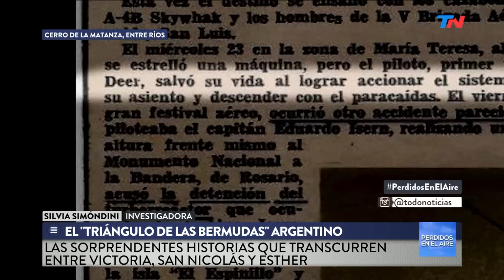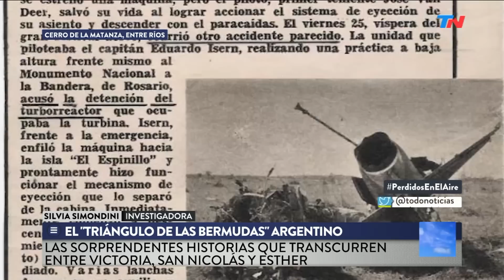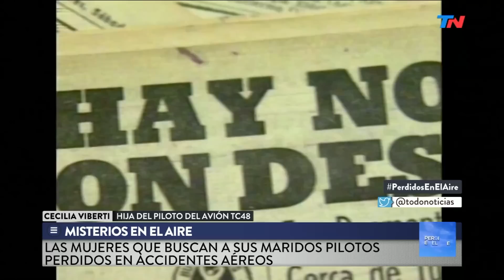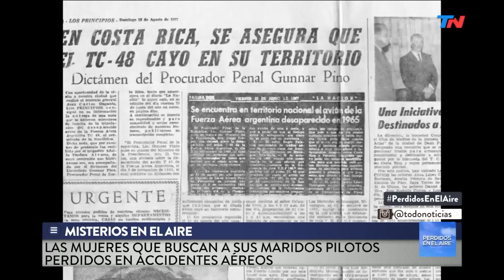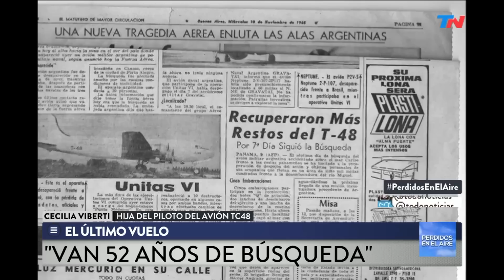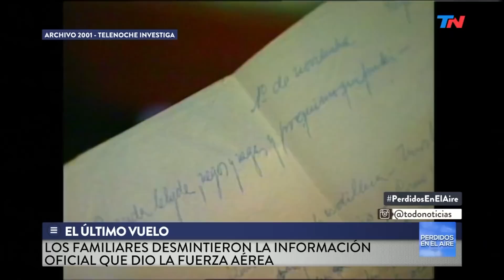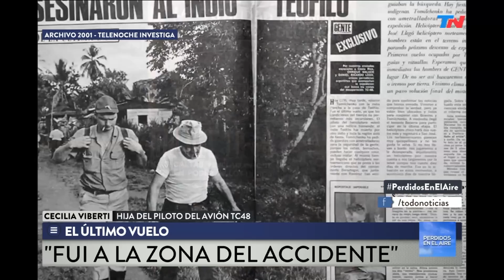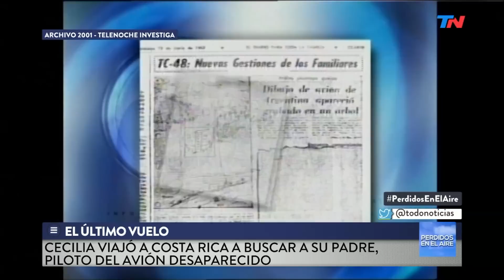Especiales TN - Perdidos en el aire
Programa de "Especiales TN" emitido el domingo 9 de Julio de 2017.
Eddie Fitte nos lleva a San Nicolás para conocer los fenómenos aéreos del "triángulo de las bermudas argentino". el misterio de los aviones y helicópteros que desaparecieron sin explicación y sin dejar rastro.